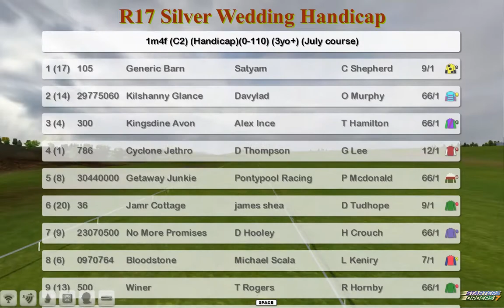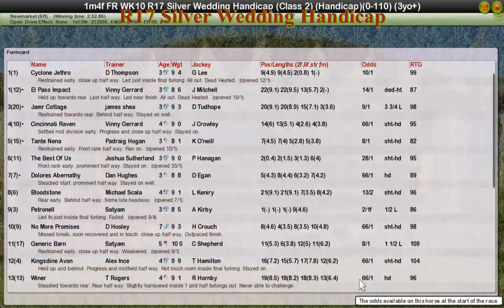FR WK10 R17 Silver Wedding Handicap